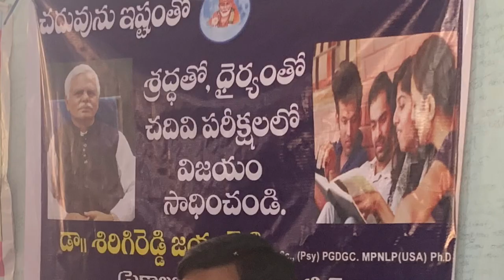How to overcome fear of exams by hypnosis#exams